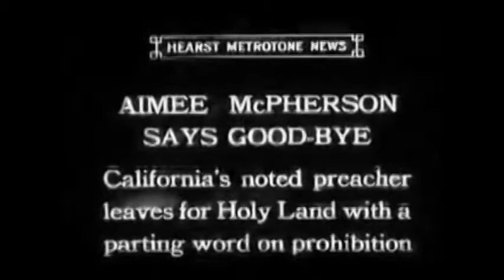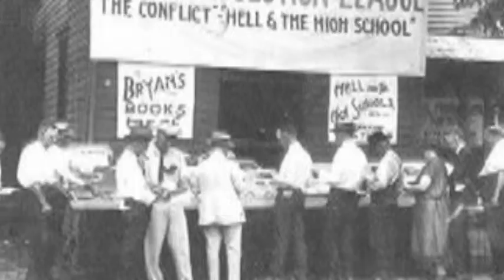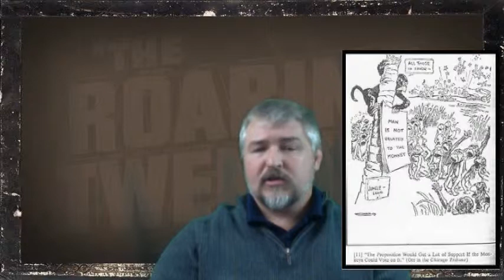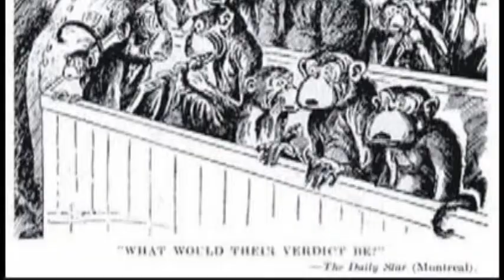The Roaring Twenties Part 2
Lecture on fundamentalism, the Scopes Trial and prohibition.